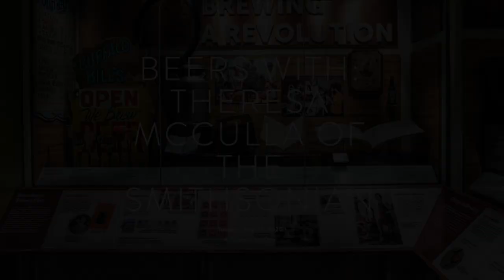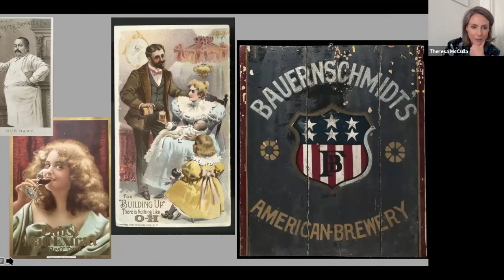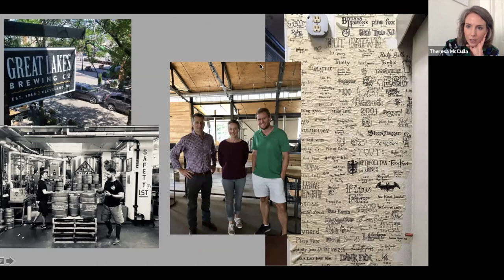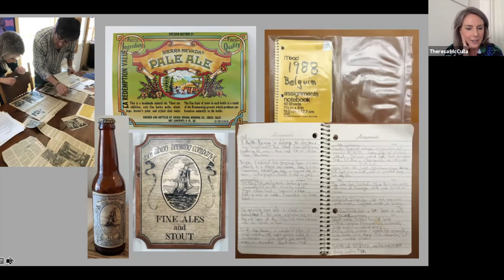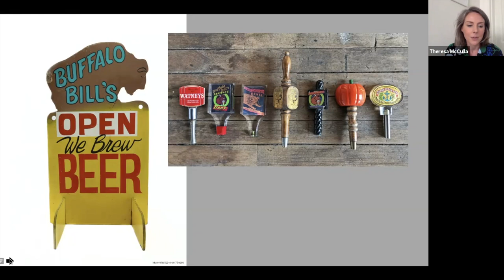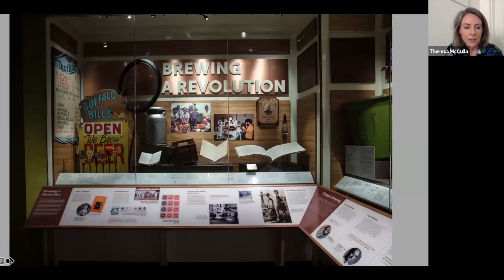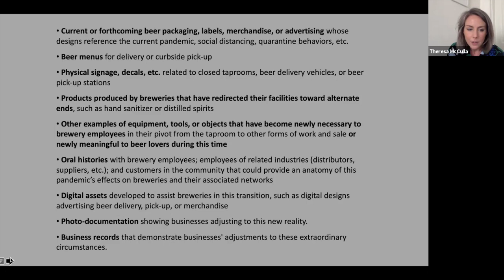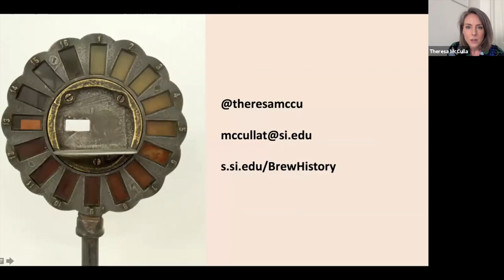Beers With: Theresa McCulla of the Smithsonian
Four years ago, the Smithsonian’s National Museum of American History made waves when they announced a new endeavor, funded by a gift from the Brewers Association, that would focus on documenting craft brewing history and industry in America. And several months after, historian Theresa McCulla became the institution’s first ever beer historian charged with leading this important effort.

Our Executive Director, Liz Garibay welcomes Theresa for a chat about the the American Brewing History Initiative, how it came to be, what’s happened in the last three years, what’s brewing ahead, and her new collecting initiative related to the impacts of COVID-19 on the craft brewing community.

Theresa McCulla, Ph.D., is Curator of the American Brewing History Initiative at the Smithsonian Institution’s National Museum of American History, where is she building an archive of the history of homebrewing and craft beer in the United States. Previously, she worked for Harvard University Library, Harvard University Dining Services, and the Central Intelligence Agency. McCulla earned a PhD in American Studies and an MA in History from Harvard University, a Culinary Arts Diploma from the Cambridge School of Culinary Arts, and a BA in Romance Languages from Harvard College. She is writing a book about the history of food and race in New Orleans.